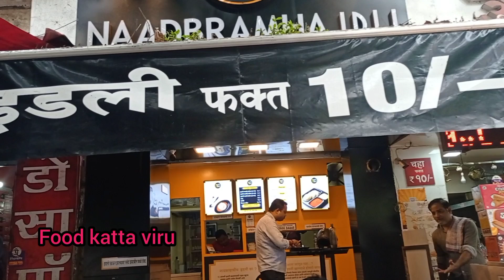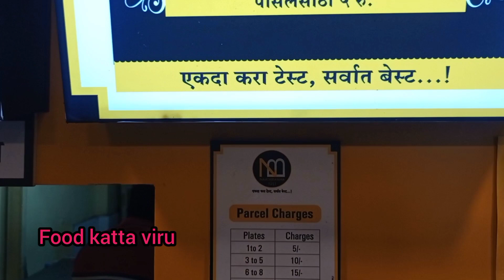IDLI sambar only Rs 10 | नाशिकमध्ये इडली फक्त 10 रुपयात | Naadbramha Idli pune brand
south Indian dish idli sambar
aana idli video

-Tawa Pulao |Tawa Pulao recipe

-Hong Kong Chinese Rice Recipe

- Zatka king panipuri nashik 2022

- Sakhar amba recipe|how to make sweet mango pickle

- Ladali Kulfi Dindori Road Nashik

Rcm Good dot vegetarian meat recipe in hindi 2019